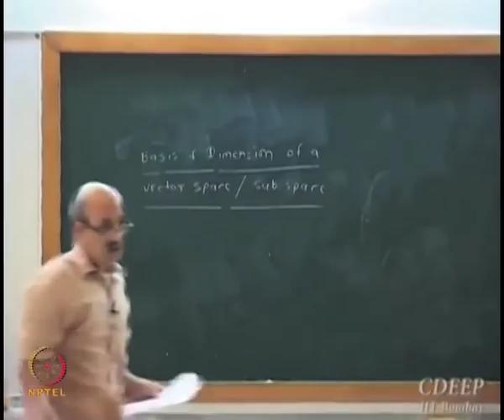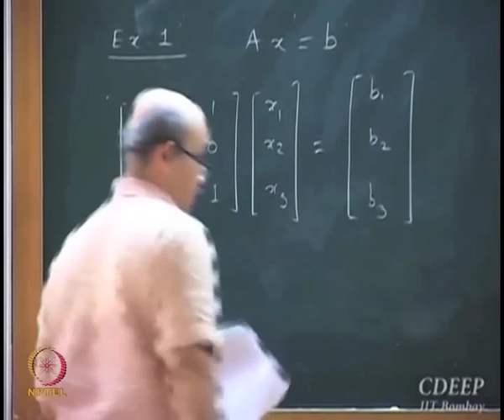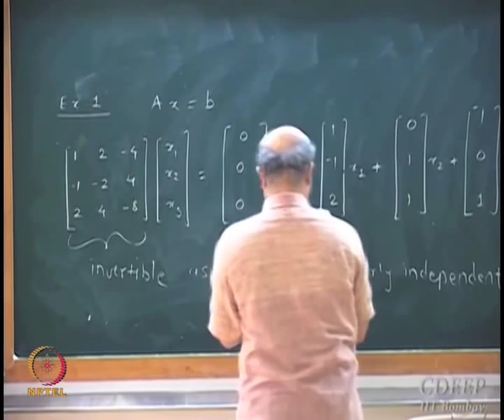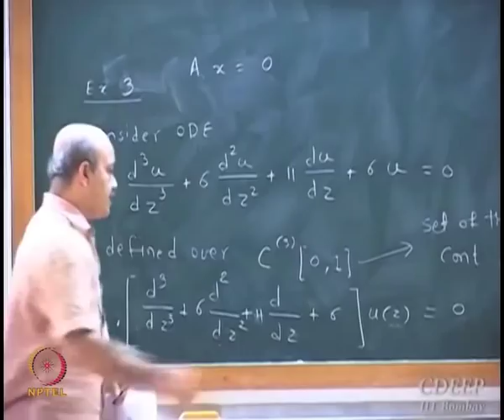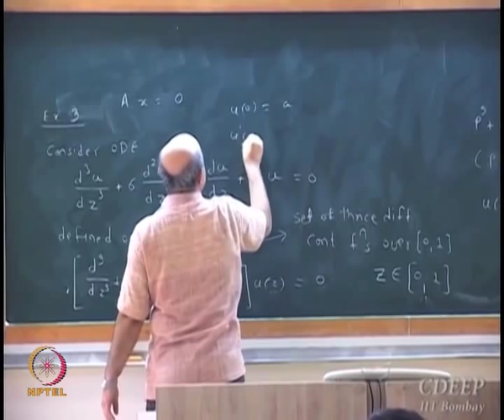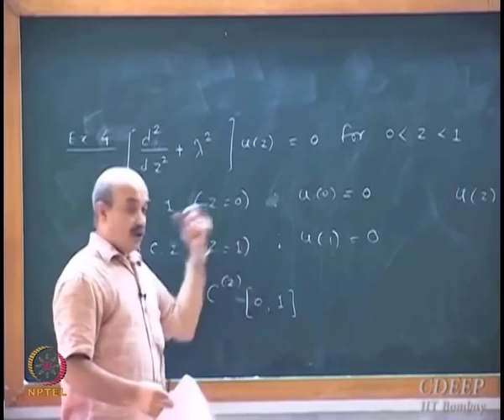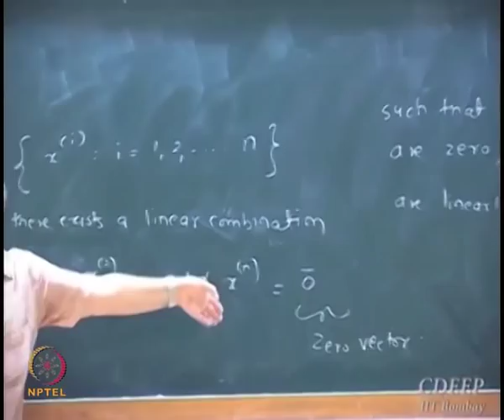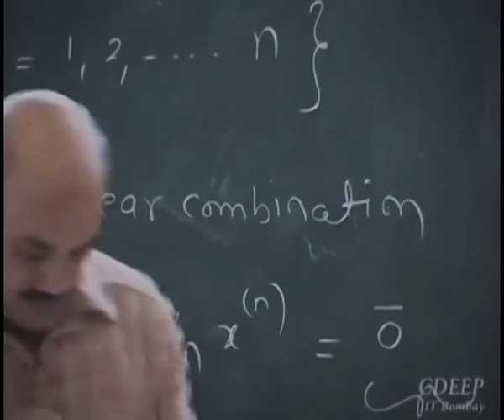Mod-01 Lec-03 Basic Dimension and Sub-space of a Vector Space